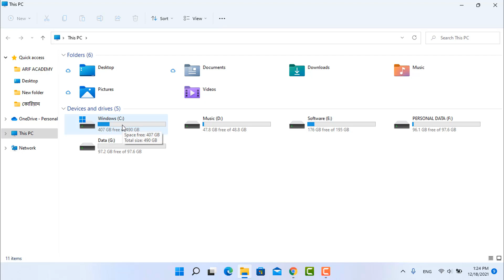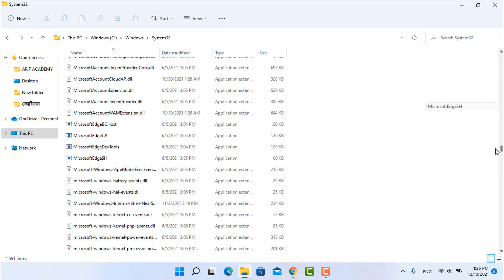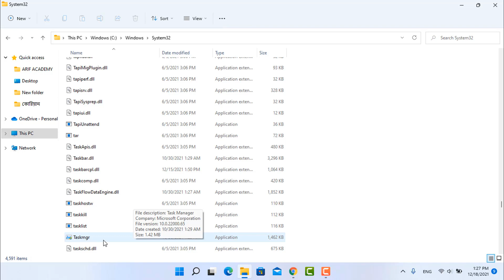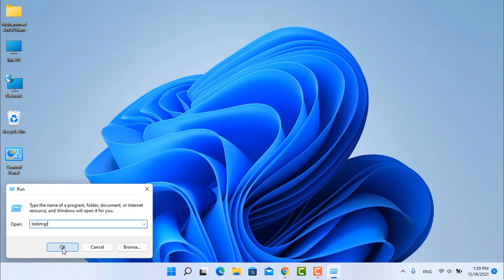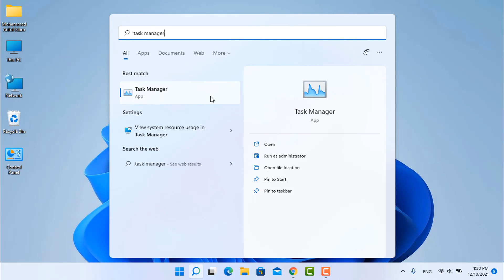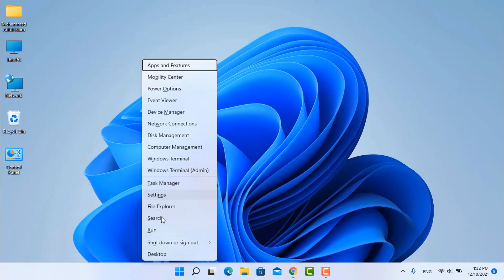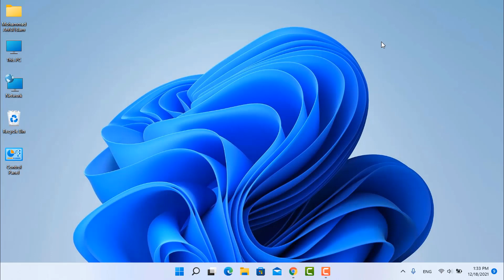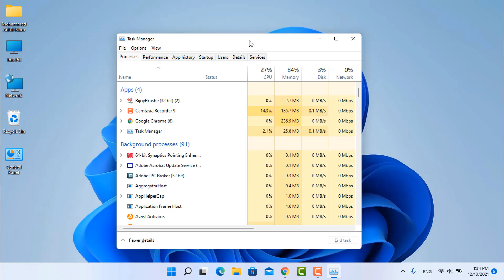8 Ways to open the Task Manager in Windows 11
8 Ways to open the Task Manager in Windows 11